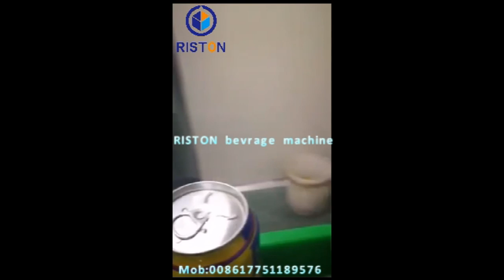Filling machine,Can filling machine,Carbonated beverage can filling machine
1,This machine is suitable for filling and capping carbonated beverage such as BEER, CSD, etc. The filling and seaming are of integral design .

2,It is equipped the advanced device, electrical equipment, and pneumatic control technology.

3,It has the characteristics of filling stably, high speed, liquid level control, capping reliably, frequency conversion timing, less material loss.

4,It can be equipped long-distance control system. It is the preferred equipment for the medium beer and beverage plant.

5,Provide the Whole Factory Design, Machine Manufacture, Installation & Debugging, Beverage Formula, Production Instruction, Technician Training, Purification workshop planning, After-sales Maintenance, Lifelong Technical Support One-stop Service.

6,Professional Technical Strength, Sufficient Spare Parts, High Accurate Process, Complete Line Engineering Solution.

7,RISTON Brand guarantee, Save your time Save your cost, Make your factory construction easier and more efficient.

8,RISTON Complete beverage filling line equipment supplier, Automatic control intelligent service supplier, Save, high efficient,reliable, free to provide consult and design service.

9,RISTON can make you realize the lowest ownership cost, the longest machinery use life, make your water or beverage be inexhaustible wealth.